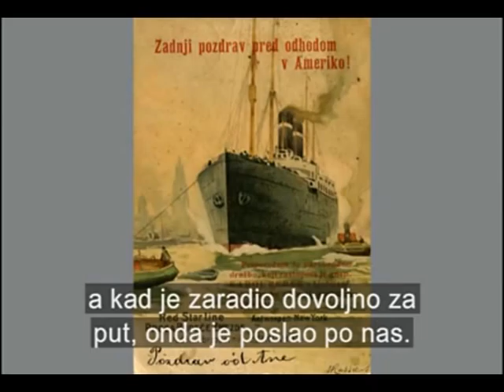Merika - Mary Petrick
Emigration from Central Europe to America 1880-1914
City Museum of Rijeka

Rijeka, better known in earlier times as Fiume, became at the beginning of the twentieth century one of the more significant emigration ports. As a result, in 2008 the City Museum of Rijeka mounted an exhibition entitled Merika, Emigration from Central Europe to America 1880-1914.

In the hundred year period of the emigrant tide, from 1815 to 1930, fifty million Europeans participated in the great transoceanic migration. That migration left deep traces on both sides of the Atlantic, on the countries from which they left and on the countries to which they arrived.
The extent of that movement became a special phenomenon, displaying evidence of being a planned and carefully organized project, with a specialized infrastructure, having far reaching consequences.

Ervin Dubrović, City Museum of Rijeka, Croatia